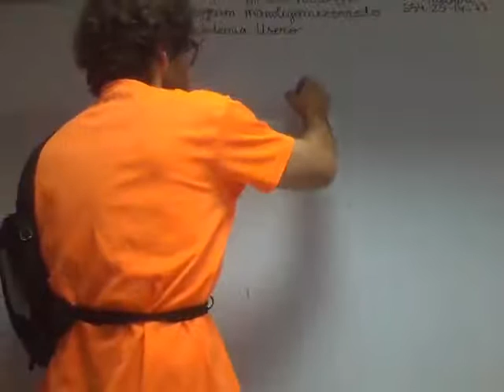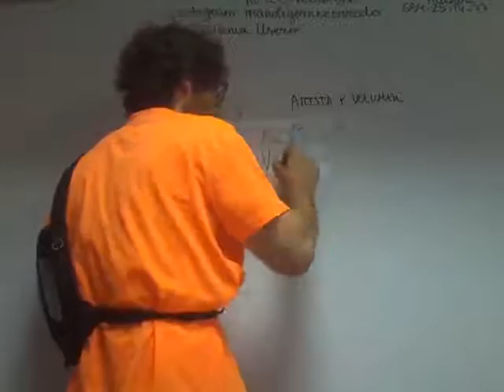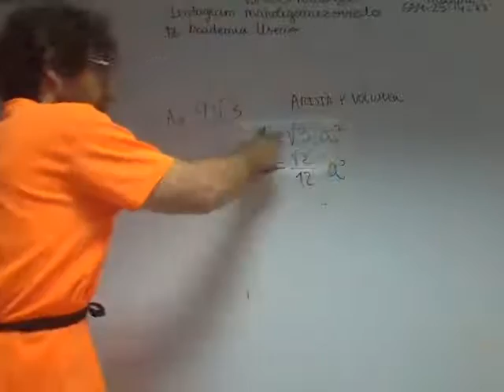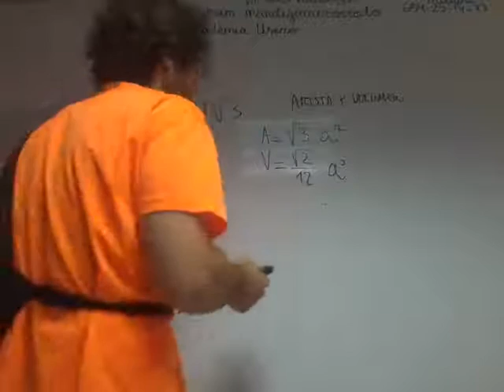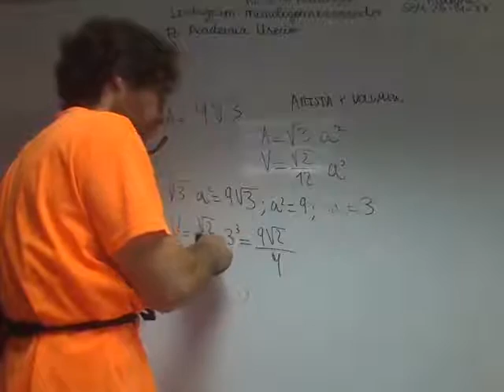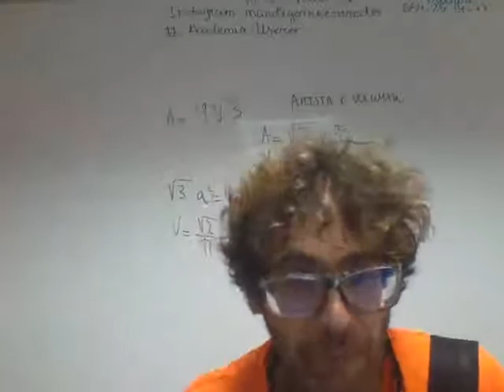La superficie de un tetraedro es Calcula su arista y su volumen Matematicas 1 Bachillerato Usero